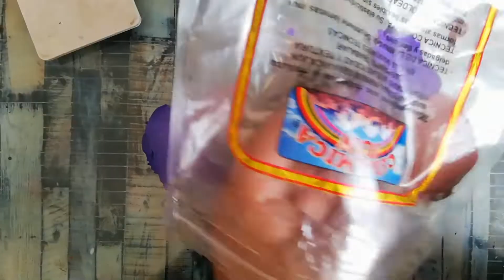🤔como hacer FLORES DECORATIVAS con CALAVERAS 💀💀💀💀💀💀💀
🔴¿Como hacer flores decorativas con calaveras? Puedes usarla para cualquier  ocasión o decorar tus espacios o negocios, sigue los pasos verás que es muy fácil.

Quieres ver más ideas creepy.

Sorteos

MATERIALES :
💀 Ramo de flores artificial.
💀Porcelana fría blanca o de otro color.
💀Pintura acrílica color blanco, negro, verde, azul, anaranjado,rojo.
💀Sombra color negro o giz pastel.
💀Esmalte de manualidades, en spray o esmalte para uñas.
💀 Silicona en barra y pistola.
💀Alhambra delgado
💀Trozo de tecnopor.
💀Pinceles delgadito, grueso, agujas, acosadores.